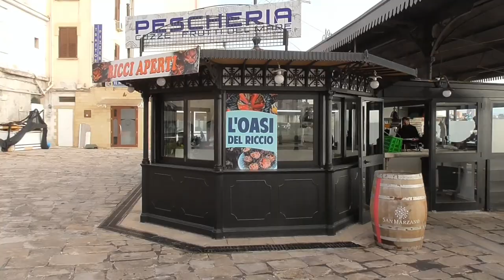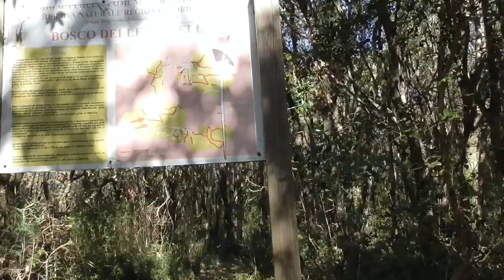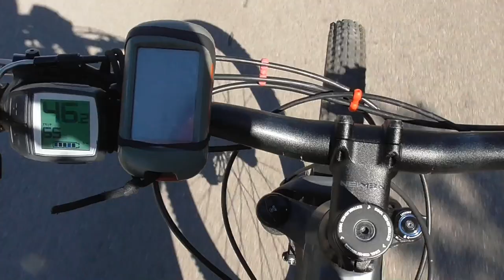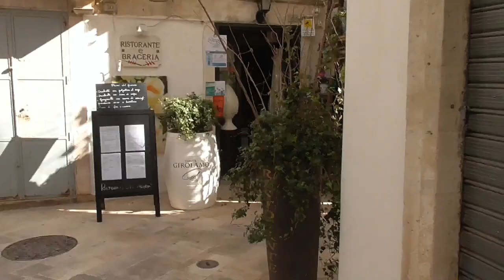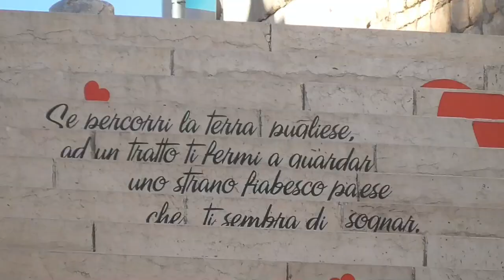La Rotta dei 2 Mari in MTB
4 Marzo 2021.Partenza da Taranto per Polignano a Mare, dallo Jonio all'Adriatico. "La Rotta dei Due Mari" in MTB. Percorsi km.134 e m.1900 di dislivello passando fra uliveti vigneti e boschi Fantastici e toccando alcuni paesi ,Statte, Crispiano ,Martina Franca, Locorotondo, Alberobello , Castellana Grotte e Polignano a Mare. Il cammino della Rotta dei 2 Mari parte da Polignano a Mare per  Taranto in 6 tappe, naturalmente con tempi e visione del territorio diversa. Molti sono i km su sterrato e single trek ma anche asfalto passando in stradine secondarie a traffico limitato.